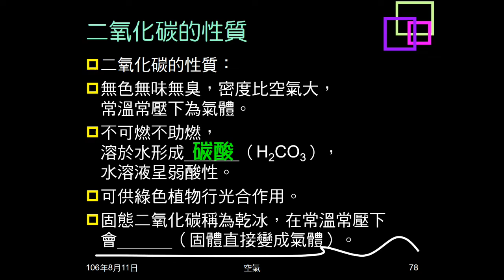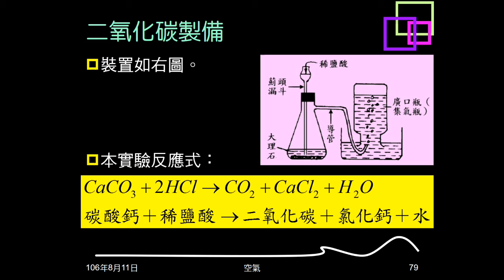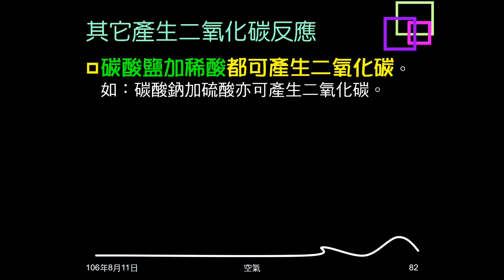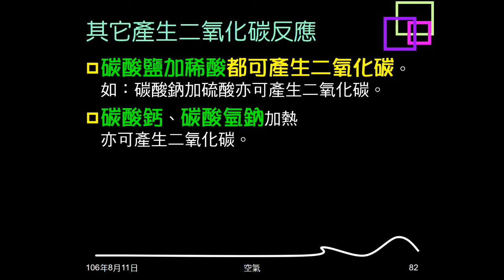106學年複習空氣11：二氧化碳的性質與製備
說明二氧化碳的性質。介紹實驗室製二氧化碳的材料、裝置、化學反應方程式，提示注意事項。介紹其它產生二氧化碳的反應。